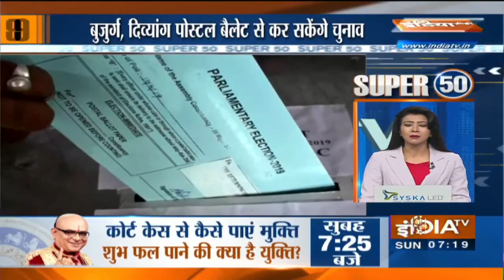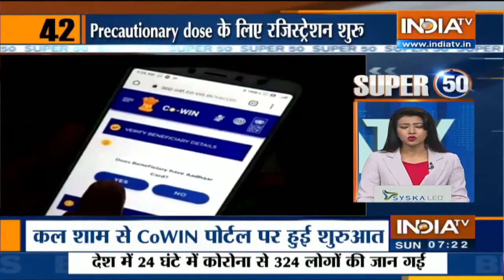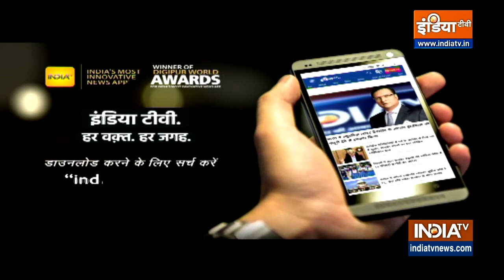देश-विदेश की 50 बड़ी खबरें | Super 50 | Top 50 Headlines Today | January 09, 2022